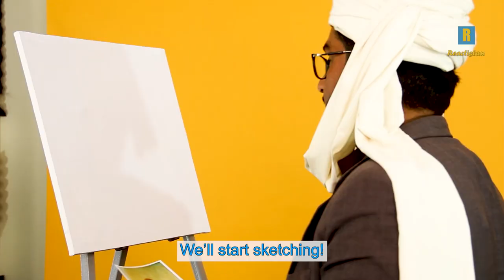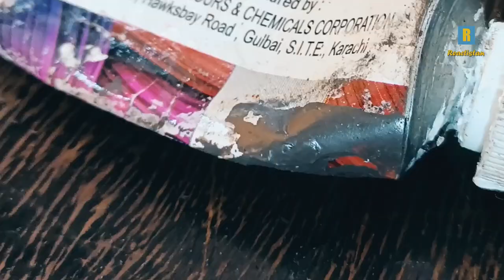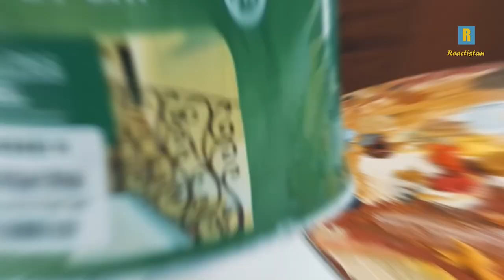Tribal Painter Paints Mona Lisa For The First Time